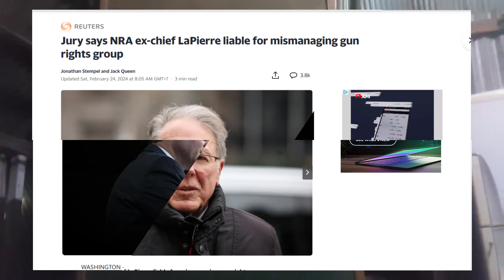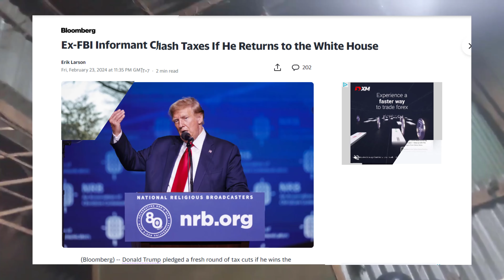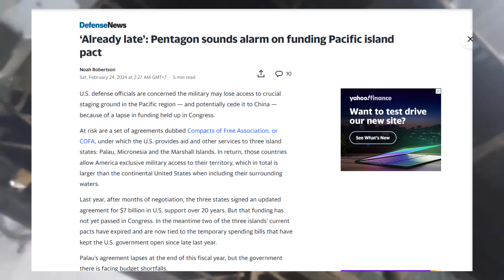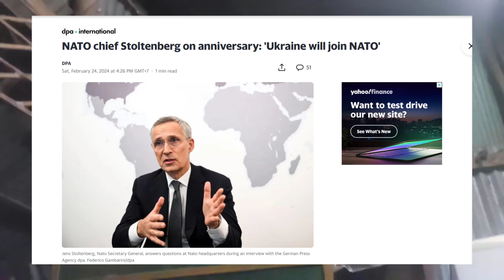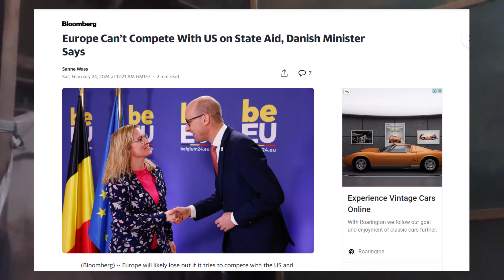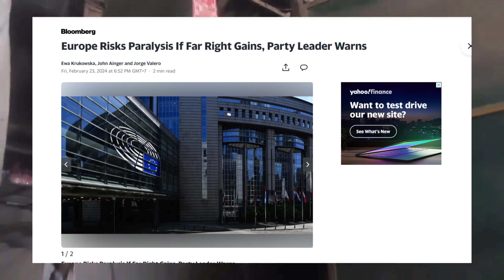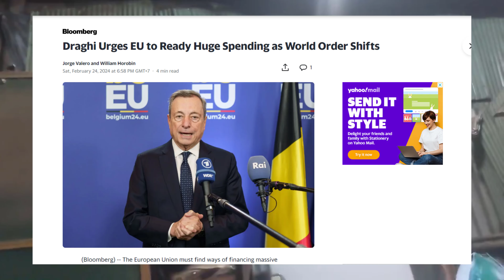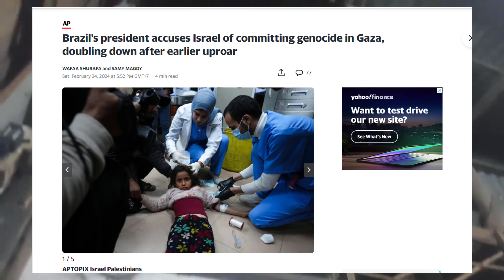🛑 News Today: Speaker Mike Johnson unveils plan to avert shutdown next week